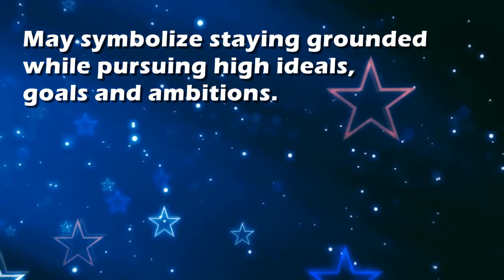Kite : Dream Interpretation and Dream Meaning by TellMeMyDream.com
What does dreaming about 'Kite' means?
In this video from TellMyMyDream.com we explain and interpret the meaning of a dream about  the 'Kite' psychic symbol

The symbol: Kite in a dream can be interpreted and explained as follows
'May symbolize staying grounded while pursuing high ideals, goals and ambitions.'.